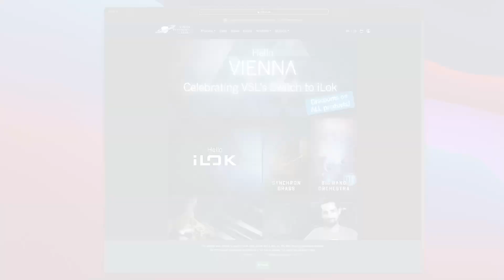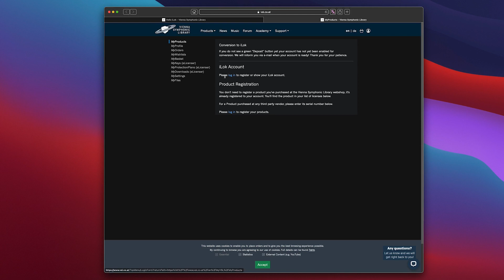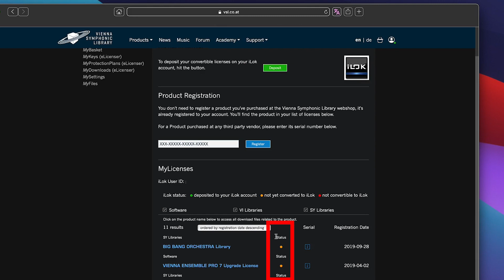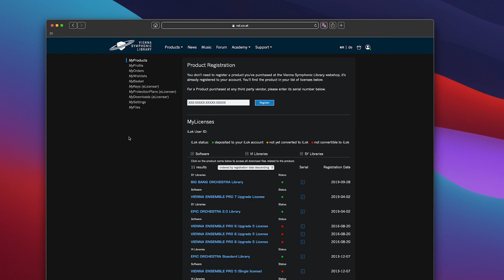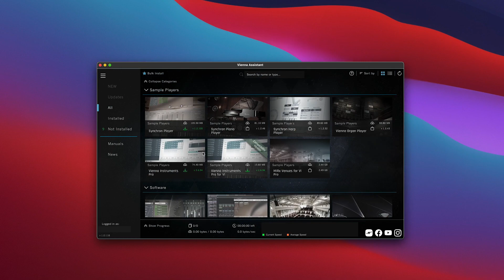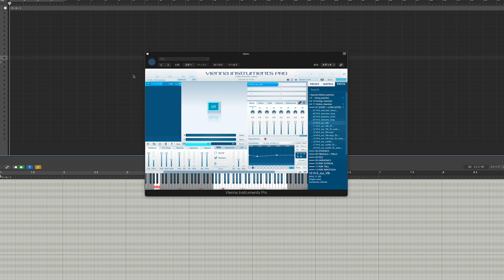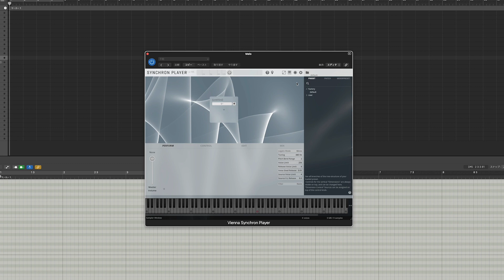Vienna Symphonic Library社製品のiLok 認証への移行方法 Vienna Assistantからのインストール方法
先日よりiLok認証への移行期間がスタートした、VSL社製品のライセンス移行方法と、Vienna Assistantからの対応版ソフトウェア/ライブラリのインストール方法を紹介します！

【動画の流れ】
00:00　はじめに
00:30　iLokのアカウント作成とインストール
01:30　アカウントの紐付けとデポジット
03:00　ライセンスのアクティベート
03:38　Vienna Assistantのインストールとダウンロード
05:00　インストール後

2,000近い製品の中から、理想の機材を見つけてください。